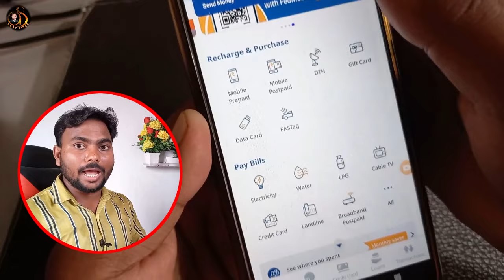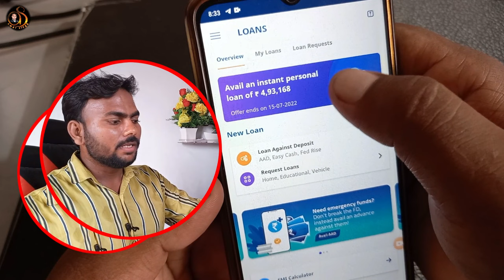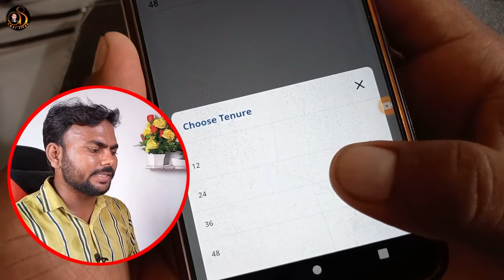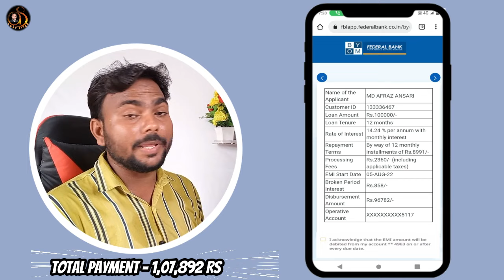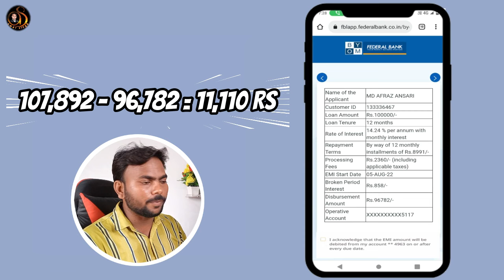How to Get Personal Loan Federal Bank Online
1- Induslnd Bank Lifetime Free Credit cards Apply.

2- IDFC FIRST Bank Lifetime Free Credit cards Apply.

3- Yes Bank Lifetime Free Credit Cards Apply.

4- Axis Bank Lifetime Free Credit cards Apply.

5- AU Small Finance Bank Lifetime Free Credit cards Apply.

your queries  👇👇👇
new loan app 2022 today navy
federal personal loan student loan
amar gyan
How to Get A Personal Loan From Federal Bank Online
How to Get a Personal Loan Federal Bank Online
How to Get a Loan from the Federal Bank
Get the best personal loan in the most convenient way
How to Get a Personal Loan in the US
navy federal personal loan
How to Get a Personal Loan With No Credit Rating
The Best Way to Get Investment Loan
payday loans online
no income verification loans
credit builder loan